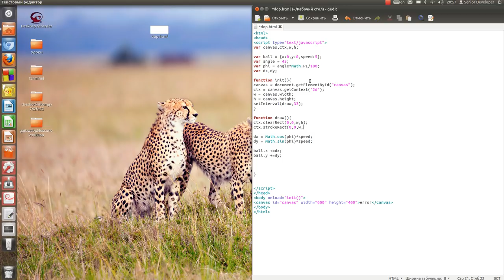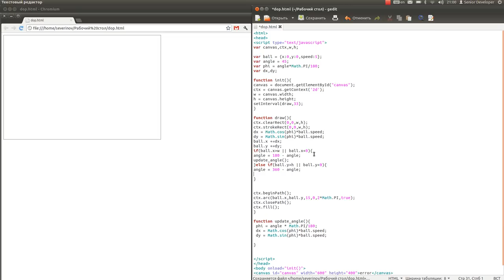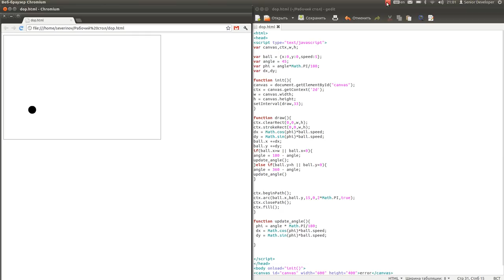HTML5 CANVAS - Mirror-Move Animation [Tutorial]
Курс видеоуроков посвященных новой технологии программирования HTML5 CANVAS и WebGL.